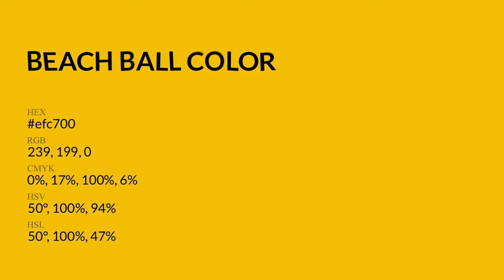Beach Ball color efc700 hex Cool Yellow color efc700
What color is Beach Ball ? efc700 hex, Cool Yellow color efc700

Hex efc700 Color Code is also known as Beach Ball color

Hex efc700 Color code in RGB color code model is created after adding 93.73% red color, 78.04% green color and 0% blue color.
Hex efc700 Color code in CMYK color (process color) code model is generated after subtraction of 0% cyan, 17% magenta, 1% yellow, 06% black.